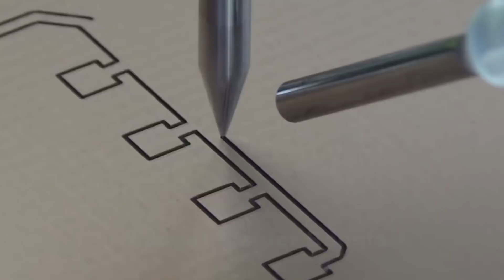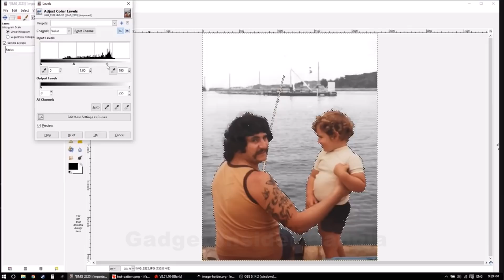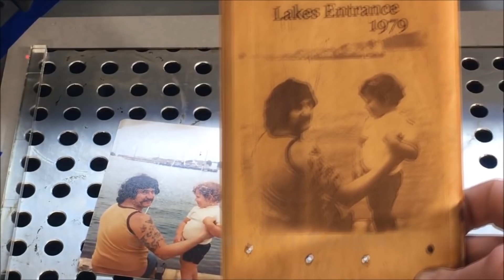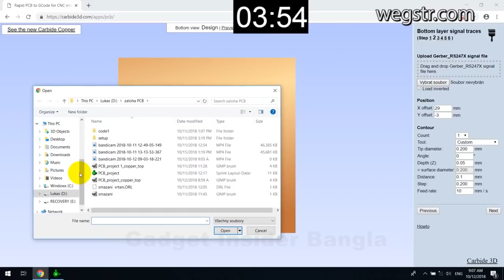কাঠের মধ্যে ছবি কিভাবে হয়? | Cool CNC Machines | Gadget Insider Bangla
কাঠের মধ্যে ছবি প্রিন্ট পদ্ধতি, থ্রিডি প্রিন্টার এবং পিসিবি মিলিং তিনটি বিষয় নিয়ে তৈরী আজকের এই ভিডিওটি থেকে আপনারা জানতে পারবেন সিএনসি মেশিনের বিভিন্ন ধরণ সম্পর্কে। অসধারণ এই ভিডিওটি সবার ভালো লাগবে আশা করি।

This video contains: How do work cnc machines like wood engraving machine or 3D printer and pcb milling etc. Hope you enjoy this video.

আমাদের সাথে থাকুন, প্রযুক্তির সাথে থাকুন।

আরো দেখুন-